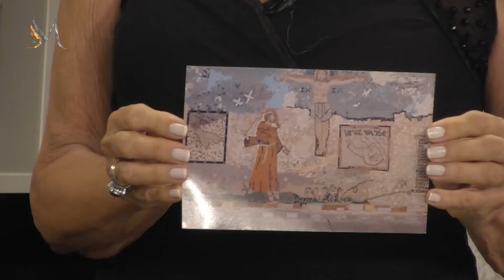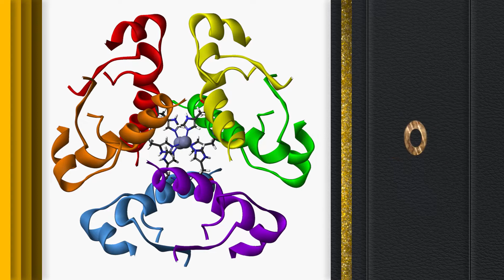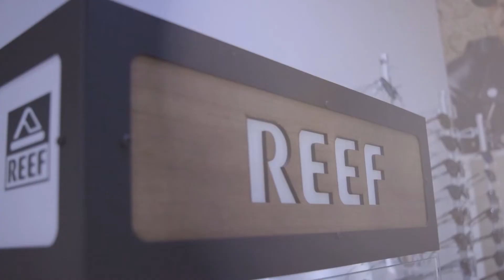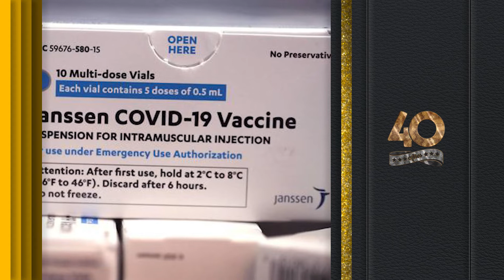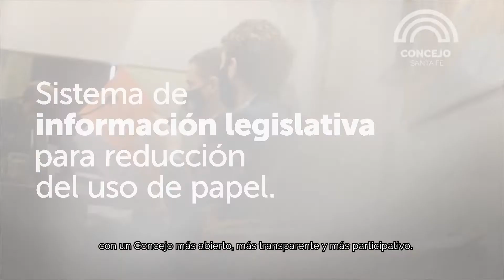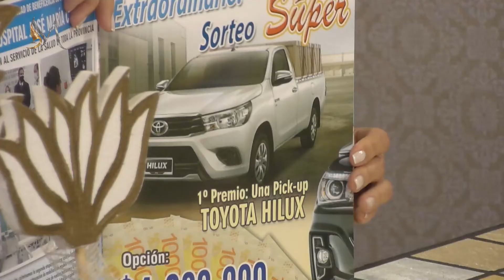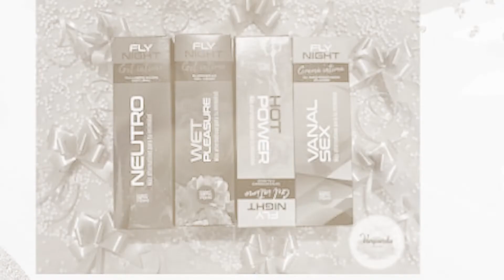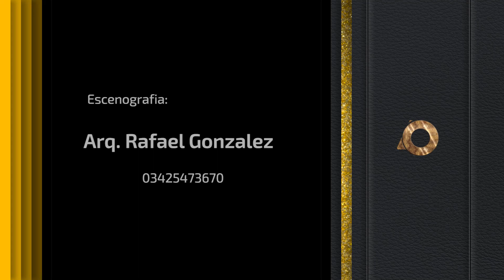OTRO DÍA CON MARTA 2021 PROGRAMA 30 COMPLETO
Programa emitido el Sábado 11 de Diciembre de 2021.